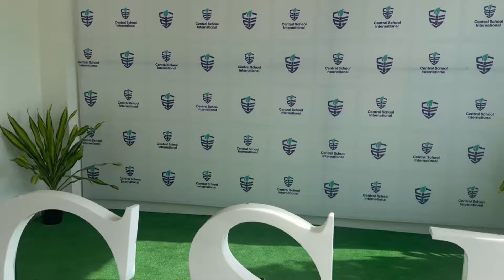First Commercial Shoot And First Payment 💸||we are so excited 👍 || Shine world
shooting my first commercial with nike swim.
shooting a commercial at home.
shooting a cinematic commercial.
commercial filmmaking.
shooting.
commercial cinematography.
how to shoot a commercial.
commercial.
how to shoot product commercials.
cinematic commercial.
commercial at home.
filming a commercial at home.
cinematic commercial at home.
cinematic product commercial.
product commercials bhs.
epic product commercials.
school shooting.
how to start shooting archery.

Sana Nouman
Soma Arshad
Nimra Arshad
Imrat Arshad
Roma Arshad
Hy welcome to shine world.
It’s a family YouTube channel full of entertainment.
So keep supporting and loving us.
You all are like my family.